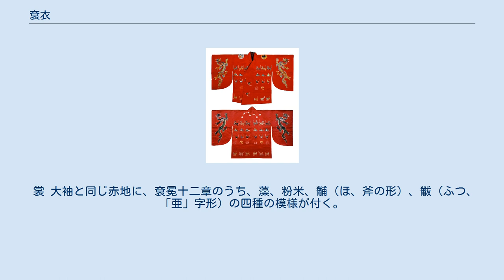袞衣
袞衣（こんえ、こんい）は、唐風の天皇衣装及び中国皇帝の専用漢服。
礼服の一種で、「天子御礼服」ともいう。
 袞衣は、袞服、冕服、天子御礼服とも呼ばれ、中国では「玄衣纁裳」というように青黒い衣に赤系統のスカートをあわせたものが多い。
「袞」は首を曲げた竜のことで、中国で数種類ある皇帝の漢服の中でも、格式の高いものであった。
冕服の制度は先秦時代に主要部分が成立したとみられる『礼記』などに見られるが、秦から前漢にかけては正確な制度が伝わらず、後漢の明帝の時代になって改めて整備された。
 日本における袞衣の起源は不明であるが、『続日本紀』に「天平四年（732年）正月乙巳朔、大極殿に御して朝を受く。天皇始めて冕服を服す」とあることから、少なくとも奈良時代まで遡ると考えられている。
日本では衣・裳ともに赤いことが多い。
これは隋代初期の制度に同じだが、日本で冕服が摂取された時点の王朝は唐であり、唐の「青衣纁裳」の制度にはあわない。
特別な意図の有無については不明である。
ただし正倉院にかつて存在した聖武上皇と光明皇太后の礼服が白であったことから、奈良時代の天皇は冕冠に白い礼服を着たとする説もある。
孝明天皇までは、即位の儀などに冕冠とともに用いられた。
冕冠と合わせて袞冕（こんべん）ともいう。
 孝明天皇の袞衣 大袖 赤地に、袞冕十二章のうち、日、月、星辰、山、龍、華虫、宗彝、火の8種の模様が付く。
各模様は刺繍であらわされる。
建武四年の光明天皇即位のとき、別の絹に刺繍して貼り付けた。
近世の遺品では、東山天皇御料は直接生地に刺繍があるが、孝明天皇御料では共裂の小片に刺繍して縫いつけている。
 裳 大袖と同じ赤地に、袞冕十二章のうち、藻、粉米、黼（ほ、斧の形）、黻（ふつ、「亜」字形）の四種の模様が付く。